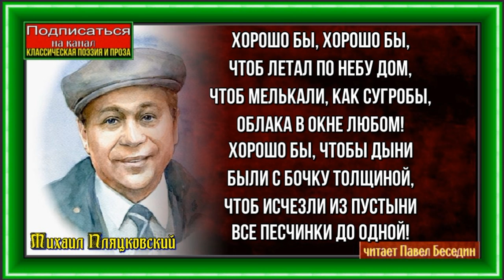Хорошо бы —Михаил Пляцковский— читает Павел Беседин